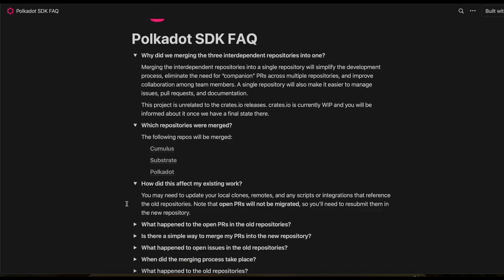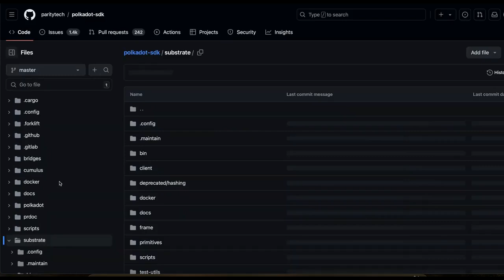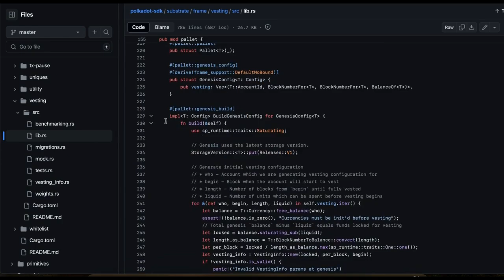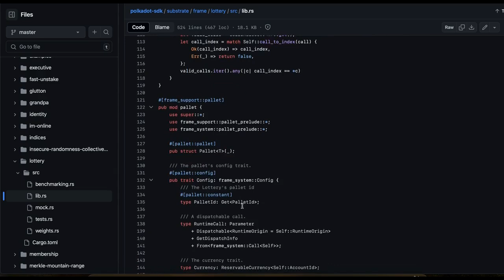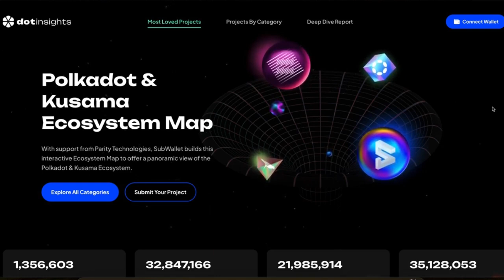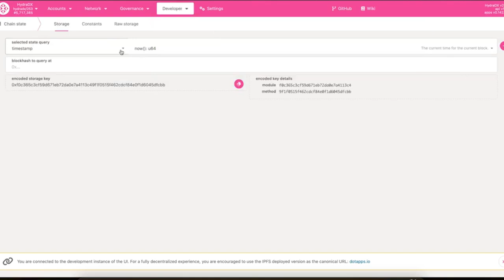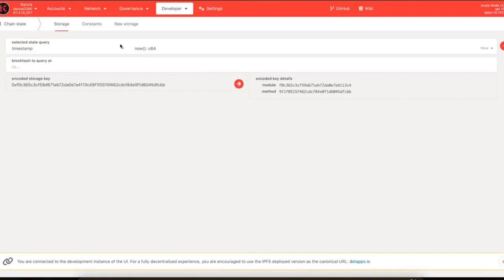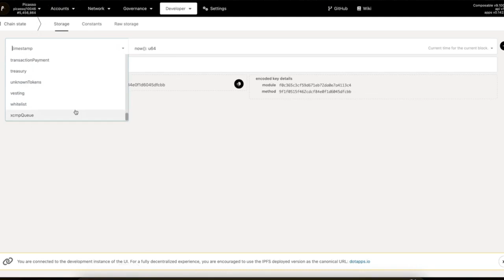Polkadot SDK, Substrate, Frame, Pallets and their structure - for beginners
In this video I’m talking about the Polkadot ecosystem developer’s environment: Polkadot SDK, Substrate, FRAME, Pallets and their structure to give you a basic understanding about what’s what.

Timecodes:
00:00 Intro
00:23 Polkadot SDK, Substrate, FRAME - differences and functionality
02:25 Pallets explained
02:52 Pallet structure: vesting pallet example
05:05 Pallet structure: lottery pallet example
06:13 What are pallets used for?
07:23 Polkadot and Kusama ecosystems. What pallets are used in the real projects
12:22 List of the most frequently-used pallets (standard and custom ones)
14:00 Outro